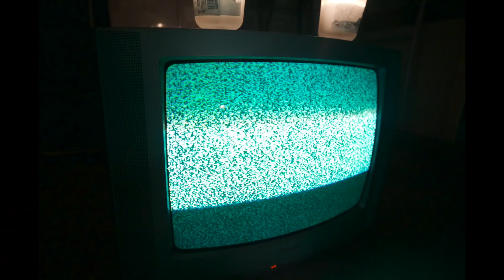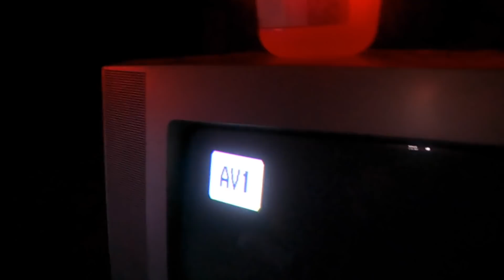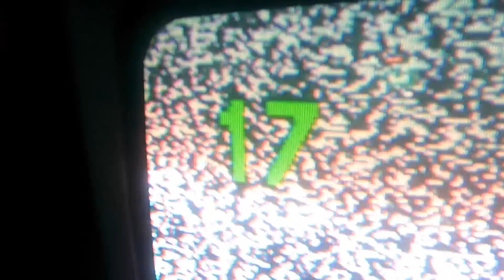PROVO IL RITUALE DELLA TV